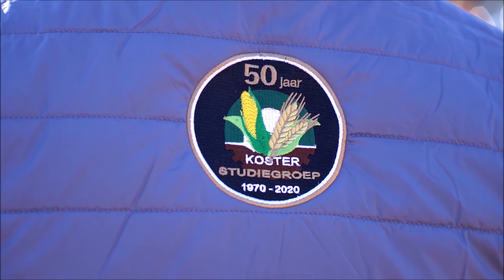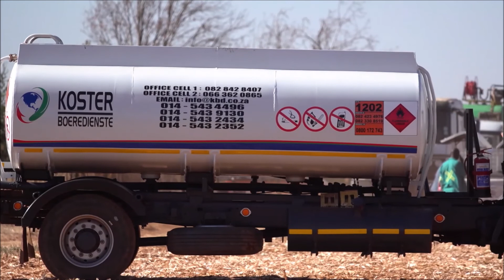Koster Stroperdag | Cassie Coetzee: Ondervoorsitter Koster-studiegroep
Cassie Coetzee vertel meer oor die Koster Stroperdag en hoekom hulle hoofsaaklik van CASE IH-stropers gebruik maak.

Die Boerevereniging het ongeveer 140 hektaar mielies wat gestroop moes word en het dus lede met CASE IH-stropers saamgespan.

Kyk hier.